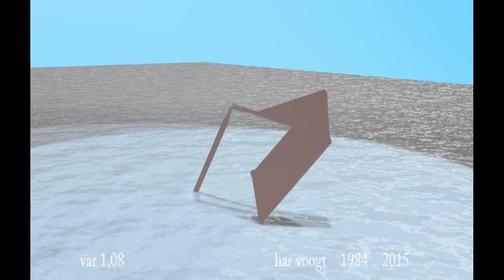var 1 08 05 10 xt